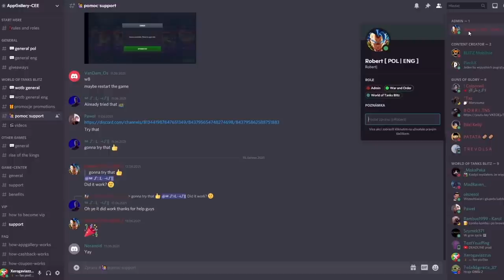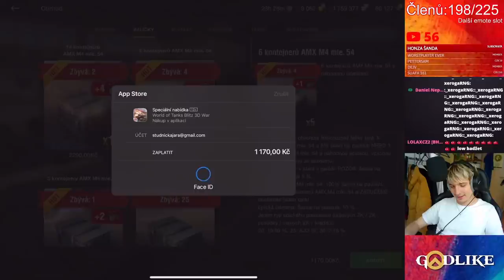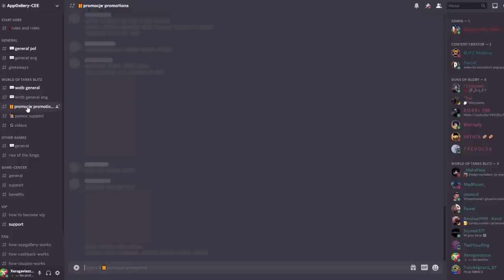NEUVĚŘÍTE CO SE STALO na dopoledním streamu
Njoy!

Sponzoři:
Jiří K.
Pavel Kabát
DRACULA
Tomáš Airy Kořistka
DiraxCz
Kloktator Broken
iTzkoblizek